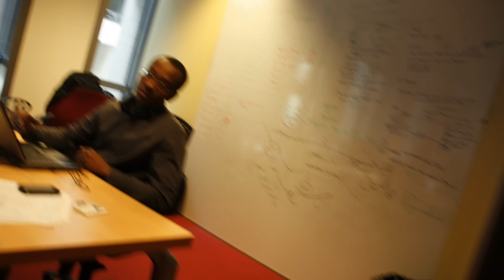Take a break - A FishEYE Short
No sound (yet).
To listen to the sound I'd like to add with it, please open this video on background (and watch at mine ! ;P ) :

Short movie done with 2000+ pix.

Special thanks to Ronald Jenkees for his wonderfull works.

Comments and faves welcome ! :)